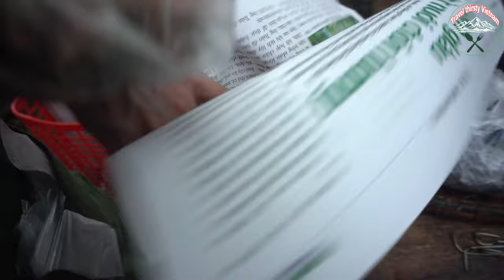Famous delicious pork belly-thom- street food is only available here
Our content is discovering the rare visual food or street food in Vietnam.

© Copyright by : Travel thirsty Vietnam